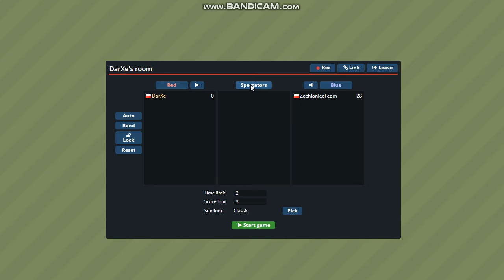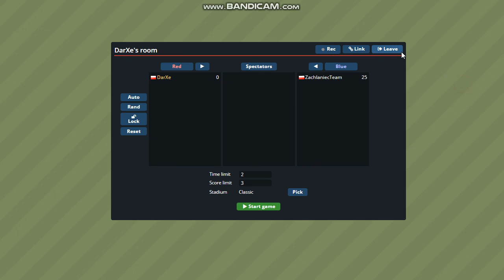DarXe - Polakus 3/3: HaxBall PTS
Druga część sparingu, ostatni mecz
Ustawienia: Czas 2 minuty, 3 bramki
Historia meczu:
2 - 1 (DarXe)
0:00 START
0:27 Polakus 0 : 1
1:29 DarXe 1 : 1
2:00 DarXe 2 : 1
Wynik końcowy: 2 - 1, bramki 5 - 4
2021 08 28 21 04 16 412